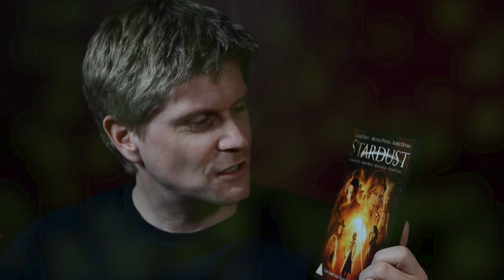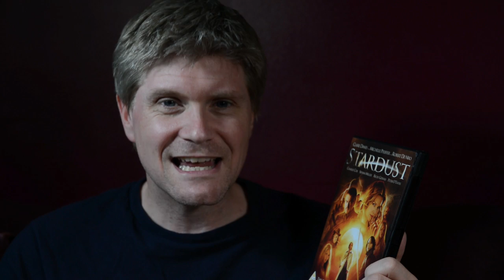‘Stardust’ - Fantasy Film Review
The Bottled Imp - Episode 36
Light up your Babylon Candle and make your way to a hidden world as we peer into the world of ‘Stardust’. Directed by Matthew Vaughn, starring Charlie Cox, Ben Barnes, Michelle Pfeiffer, Claire Danes, Sienna Miller, Mark Strong, Jason Flemying, Rupert Everett, Ricky Gervais, David Walliams, Nathaniel Parker, Peter O’Toole, David Kelly, Robert De Niro, Julian Rhind-Tutt, Mark Heap, Henry Cavill and Adam Buxton with Ian Mckellen narrating. Released in 2007.

Based on the novel of the same name by Neil Gaiman, Stardust is a romantic comedy fantasy that crams a lot into it’s running time. The action takes place in a sleepy village and a magical kingdom of Stormhold. A stone wall borders the village and Stormhold and it happens to have a gap in it. This is guarded constantly but fool-hardy villager Dunstan Thorn manages to trick his way through.

This is where the magic begins! Dunstan meets an enslaved princess named Una. She offers him a glass snowdrop for a kiss. Well, nine months later, yes you’ve guessed it, the Wall Guard delivers a baby to Dunstan, stating his name is Tristan.

The sands of time pass and eighteen years later, the king of Stormhold is dying. He throws a ruby into the sky decreeing that his successor will be the first of his sons to recover it. It is a fairy tale after all! Unbeknown to all, the gem hits a star and they both fall to the ground. Back on the other side of the wall, Tristan sees the star fall and vows to find and bring it back to his object of infatuation, Victoria.

Which one of the King’s sons will retrive the ruby and be crowned king? Will Tristan find the fallen star? And just who are the ancient witches and what do they want?